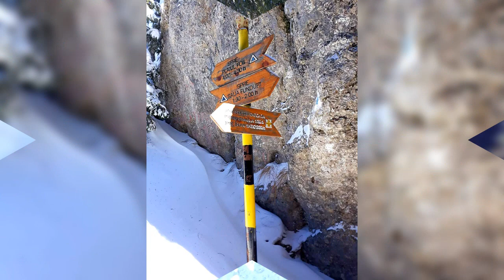Adunate - PIATRA CRAIULUI - feb. 2021(Garofita Pietrei Craiului)